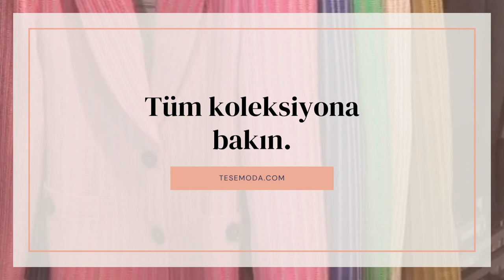tesemoda.com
Hep rahat hep şık her zaman sen olmak. TESEMODA.COM ile sizlerleyiz.